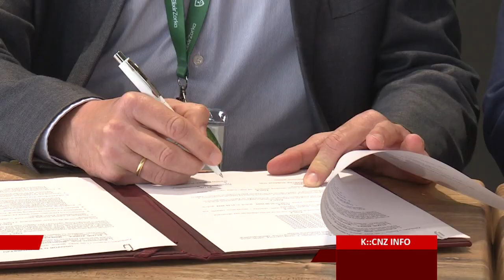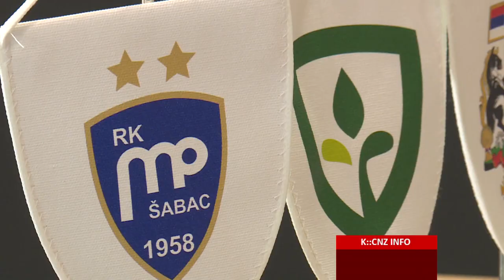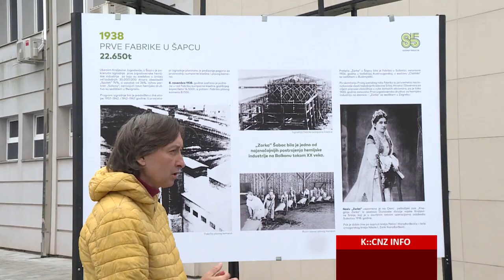Metaloplastika Elixir i Elixir Zorka obnovili sponzorski ugovor (prilog @tvkcnz2283 )